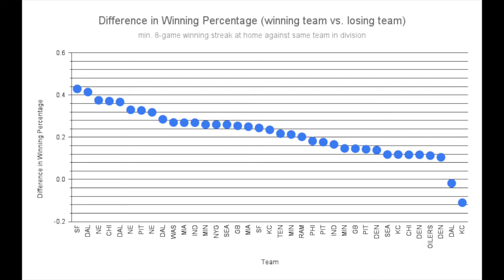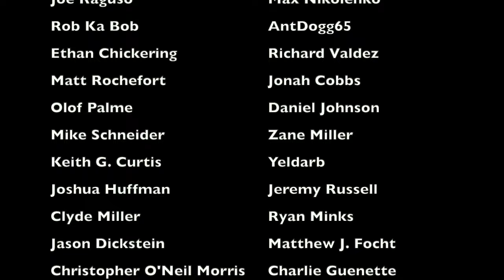The CRAZIEST WINNING STREAK in NFL HISTORY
The Jacksonville Jaguars have won their last eight home games against the Indianapolis Colts dating back to 2015, with some of those wins making no sense whatsoever when looking at how the game was supposed to go on paper. And when you break down the numbers and look at how bad the Jaguars usually are, as it turns out, there has literally never been a streak like this in NFL history, and might not be one like this again. This is a statistical breakdown of what is, without a doubt, the craziest home winning streak by any team against a divisional opponent in NFL history

Members of the 2022 Jaguars:
Travis Etienne
Rayshawn Jenkins
CJ Beathard
Zay Jones
Logan Cooke
Riley Patterson
Marvin Jones
Christian Kirk
Kendric Pryor
Tim Jones
Trevor Lawrence
Evan Engram
Daniel Thomas
Darious Williams
Jamycal Hasty
Foyesade Oluokun
Snoop Conner
James Robinson
Shaquill Griffin
Tyree Gillespie
Chris Claybrooks
Montaric Brown
Tyson Campbell
Devin Lloyd
Tre Herndon
Andre Cisco
Jamal Agnew
Josh Allen
Andrew Wingard
Travon Walker
K’Lavon Chaisson
Ross Matiscik
De’Shaan Dixon
Chad Muma
Arden Key
Shaquille Quarterman
DaVon Hamilton
Caleb Johnson
Brandon Scherff
Tyler Shatley
Cole Van Lanen
Walker Little
Cam Robinson
Jawaan Taylor
Ben Bartch
Luke Fortner
Chris Manhertz
Dan Arnold
Luke Farrell
Dawuane Smoot
Jordan Smith
Folorunso Fatukasi
Roy Robertson-Harris
Adam Gotsis
Doug Pederson (head coach)

Members of the 2022 Colts:
Parris Campbell
Matt Ryan
Sam Ehlinger
Stephon Gilmore
Matt Haack
Rigoberto Sanchez
Nick Foles
Dezmon Patmon
Michael Pittman Jr.
Alec Pierce
Ashton Dulin
Mike Strachan
Nick Cross
Nyheim Hines
Kenny Moore
Rodney Thomas II
Rodney McLeod
Jonathan Taylor
Dallis Flowers
Brandon Facyson
Julian Blackmon
Armani Watts
Isaiah Rodgers
Deon Jackson
Grant Stuard
Trevor Denbow
Zaire Franklin
EJ Speed
Luke Rhodes
Kwity Paye
Ben Banogu
Shaquille Leonard
Dayo Odeyingbo
Quenton Nelson
JoJo Domann
Bobby Okereke
Ifeadi Odenigbo
Carter O’Donnell
Wesley French
Danny Pinter
Luke Tenuta
Byron Cowart
Matt Pryor
Braden Smith
Dennis Kelly
Will Fries
Ryan Kelly
Bernhard Raimann
Jelani Woods
Mo Alie-Cox
Kylen Granson
Andrew Ogletree
Grover Stewart
Yannick Ngakoue
Eric Johnson
Tyquan Lewis
DeForest Buckner
Frank Reich (head coach)